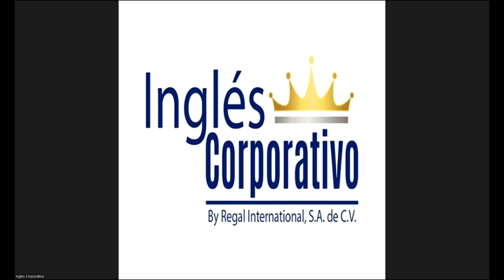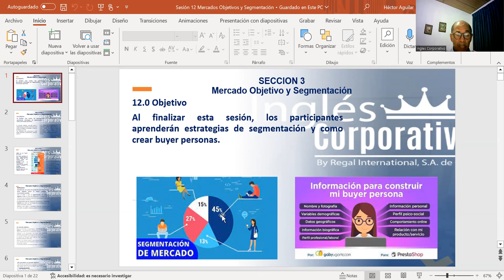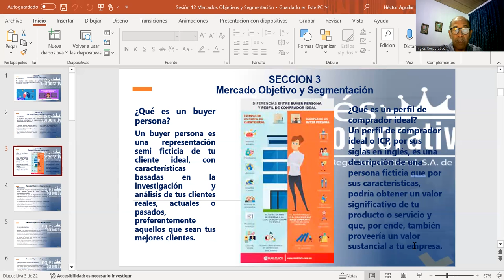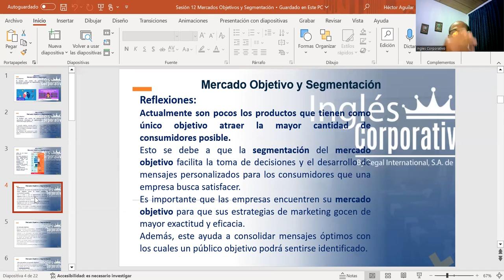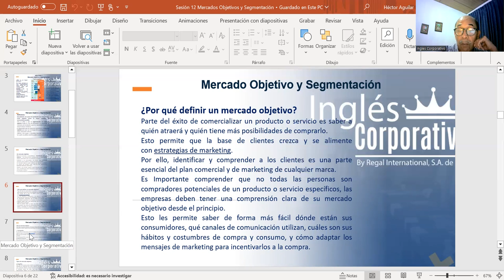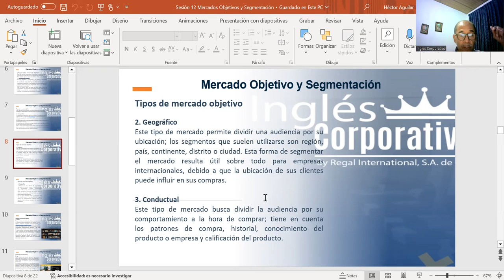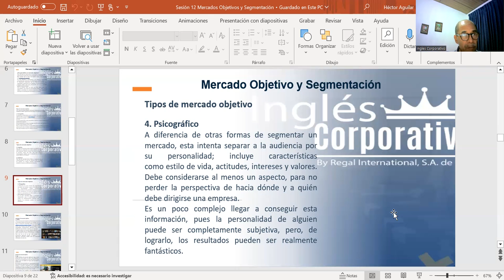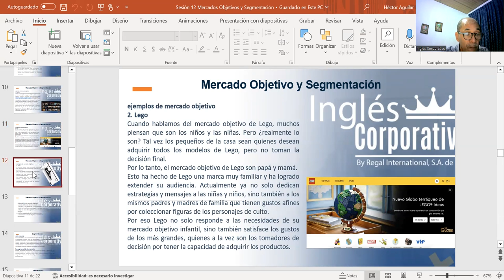SESION 13-20/11/23-MKT-01-8-9-PM-11-2023-HÉCTOR AGUILAR-SEGMENTACIÓN-BUYER-PERSONA